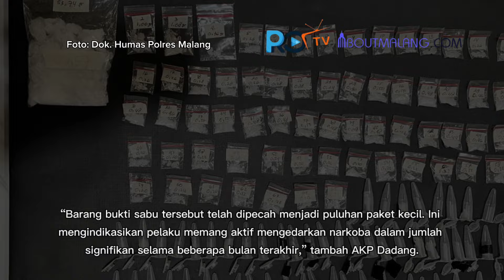POLRES MALANG TANGKAP PENGEDAR NARKOBA DI LAWANG, SABU 60,8 GRAM DISITA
AboutMalang.com - Satresnarkoba Polres Malang berhasil menangkap seorang terduga pengedar narkoba berinisial AS (38) di Kecamatan Lawang, Kabupaten Malang, pada Sabtu, 9 November 2024.

Dari tangan pelaku, polisi menyita barang bukti berupa 60,8 gram sabu yang telah dikemas dalam puluhan paket siap edar sebagai bagian dari dukungan terhadap program Asta Cita Presiden RI, Prabowo Subianto, dalam pemberantasan narkoba.

Penulis: Slamet Mulyono
/AboutMalang.com
Video: Sa'adatul Abadiya/AboutMalang.com